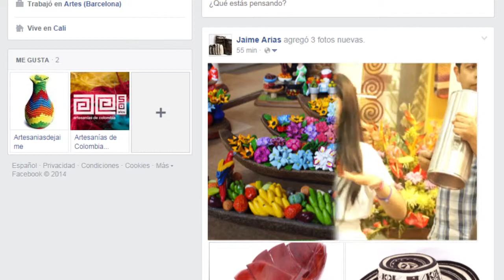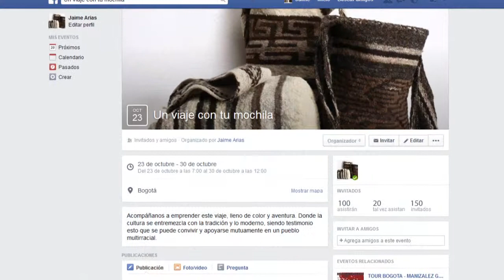Promoción de mi taller artesanal en Facebook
ArtesanoDigital, en este tutorial te mostramos las diferentes opciones que tienes para promocionar tus productos artesanales en facebook

Sistema de Información par ala Artesanía SIART